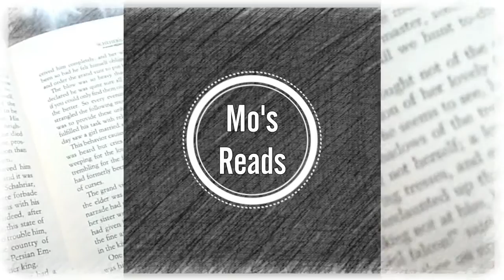Eerie Little Tales - Poems, Fairytales, and Short Stories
In which I share some recommendations for spooky short works.

Poems
1. The Goblin Market
2. The Stolen Child; Yeats
3. Rime of the Ancient Mariner

 Fairy Tales
1. Bluebeard
2. Mr. Fox
3. Binnorie

Short Stories
1. The Strange Ride of Morrowbie Jukes, Kipling
2. The Colour out of Space, Lovecraft
3. There will come soft rains, Bradbury